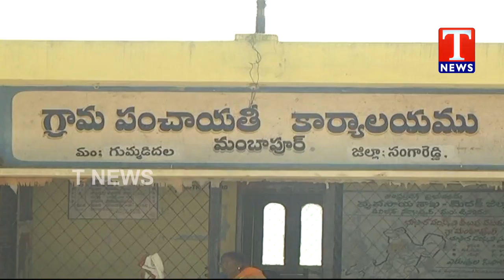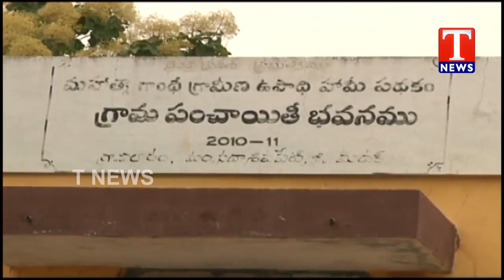Public thank Govt over New Panchayats and Municipalities | Sangareddy Dist | TNews Telugu